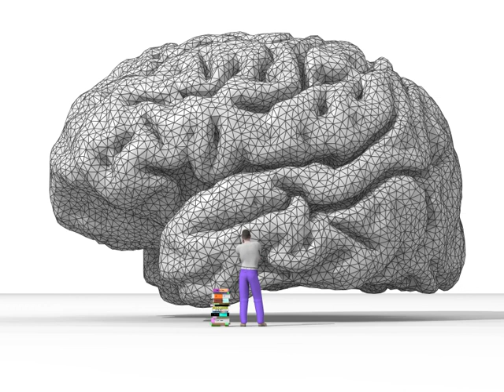Creativity | Wikipedia audio article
00:01:21 1 Etymology
00:02:06 2 Definition
00:04:30 3 Aspects
00:06:34 4 History of the concept
00:06:44 4.1 Ancient views
00:09:25 4.2 The Enlightenment and after
00:12:27 4.3 Twentieth century to the present day
00:16:34 4.4 "Four C" model
00:19:08 5 Theories of creative processes
00:19:40 5.1 Incubation
00:21:26 5.2 Convergent and divergent thinking
00:22:23 5.3 Creative cognition approach
00:23:28 5.4 The Explicit–Implicit Interaction (EII) theory
00:25:17 5.5 Conceptual blending
00:26:09 5.6 Honing theory
00:29:58 5.7 Everyday imaginative thought
00:30:40 6 Assessing individual creative ability
00:30:51 6.1 Creativity quotient
00:31:25 6.2 Psychometric approach
00:35:15 6.3 Social-personality approach
00:37:12 6.4 Self-report questionnaires
00:38:34 7 Creativity and intelligence
00:40:51 7.1 Creativity as a subset of intelligence
00:44:29 7.2 Intelligence as a subset of creativity
00:48:46 7.3 Creativity and intelligence as overlapping yet distinct constructs
00:51:05 7.4 Creativity and intelligence as coincident sets
00:51:35 7.5 Creativity and intelligence as disjoint sets
00:52:43 8 Neuroscience
00:52:58 8.1 Working memory and the cerebellum
00:54:24 8.2 REM sleep
00:56:46 9 Affect
00:57:10 9.1 Positive affect relations
00:57:15 10 Creativity and artificial intelligence
01:00:09 11 Mental health
01:04:37 12 Creativity and personality
01:06:12 13 Malevolent creativity
01:06:55 13.1 Malevolent creativity and crime
01:08:50 14 Creativity across cultures
01:13:38 15 In organizations
01:18:19 15.1 Team Composition
01:26:12 15.2 Team Processes
01:29:15 15.3 Organizational Culture
01:30:01 15.4 Constraints and Creativity
01:32:23 16 Economic views of creativity
01:47:03 17 Fostering creativity
01:48:02 18 Creativity and education policies
01:49:09 18.1 Scotland
01:50:08 18.2 United States
01:52:19 19 List of academic journals addressing creativity
01:54:43 20 See also
01:57:34 21 Notes
02:00:04 22 References
02:02:07 23 Further reading
02:02:34 24 External links
02:02:47 See also

- Socrates

SUMMARY
Creativity is a phenomenon whereby something new and somehow valuable is formed. The created item may be intangible (such as an idea, a scientific theory, a musical composition, or a joke) or a physical object (such as an invention, a literary work, or a painting).
Scholarly interest in creativity is found in a number of disciplines, primarily psychology, business studies, and cognitive science, but also education, technology, engineering, philosophy (particularly philosophy of science), theology, sociology, linguistics,  and economics, covering  the relations between creativity and general intelligence, personality type, mental and neurological processes, mental health, or artificial intelligence; the potential for fostering creativity through education and training; the fostering of creativity for national economic benefit, and the application of creative resources to improve the effectiveness of teaching and learning.